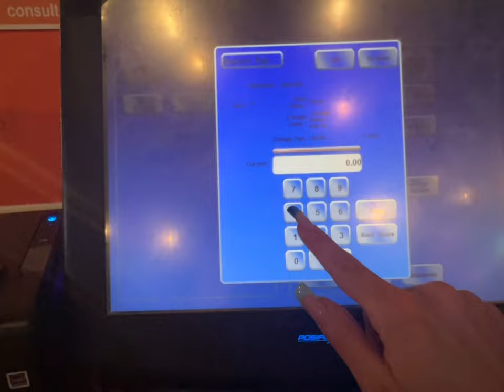VLOG: DAY IN THE LIFE AS A HOOTERS GIRL 💸💰